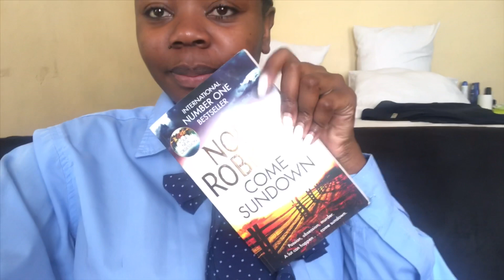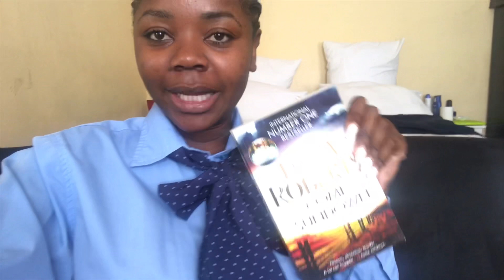VLOGMAS is here | Patrick lost his car | Namibian YouTuber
Hey loves